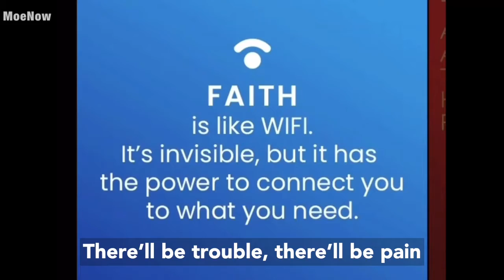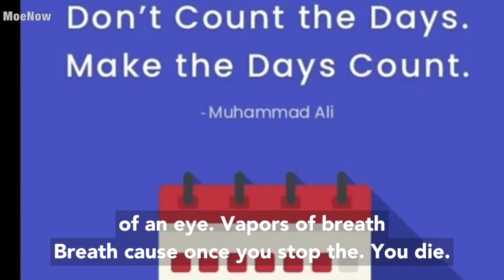It’s Alright | Official MoeNow Music Video 🎼🎵🎶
Instrumental from free YouTube library

The Holy Spirit started this song with me, before I had contracted Covid while we were staying in an air BnB wondering where we would end up next due to losing our home, after “recovering” from Covid I worked on filling in the blanks, yet as a creator there are always things that could be changed to make each song better. I’d love to have my daughter sing on a remix version of this song.

During Covid my faith was tested (and continues to be, ) yet I find myself always calling out to God, having no uncertainty of his presence, however I did struggle with questioning if he was angry with me for the enemy wanted me to think these thoughts that simply were not true.

If you struggle with the enemy trying to deceive you by telling you that god has abandoned you please remember…  IF GOD HAS BROUGHT YOU THIS FAR, WHAT MAKES YOU THINK HE WOULD LEAVE YOU NOW?

Thank you my amazing lord Jesus for your Holy Spirit you left us as well as your word and body of Christ which edify me! ❤️